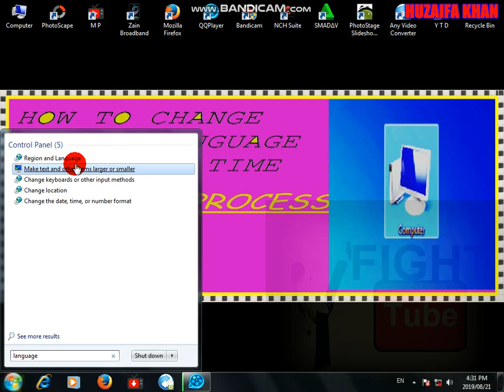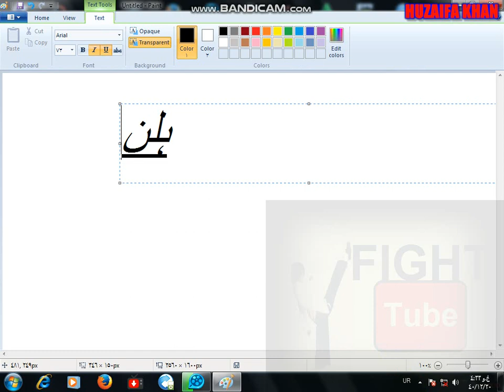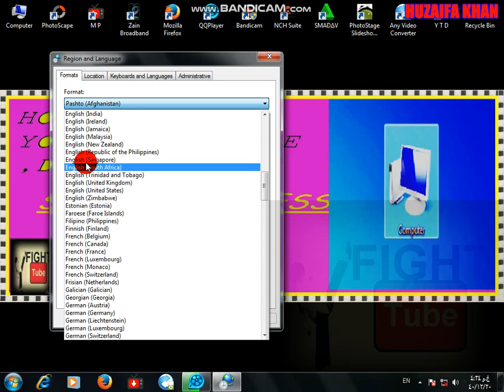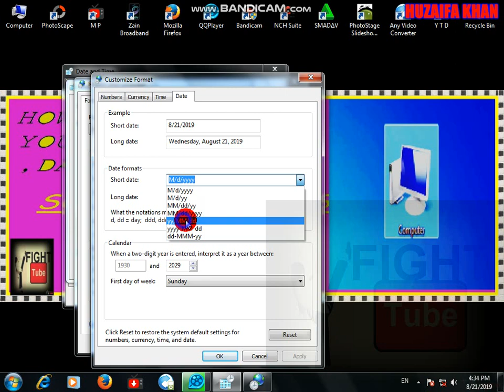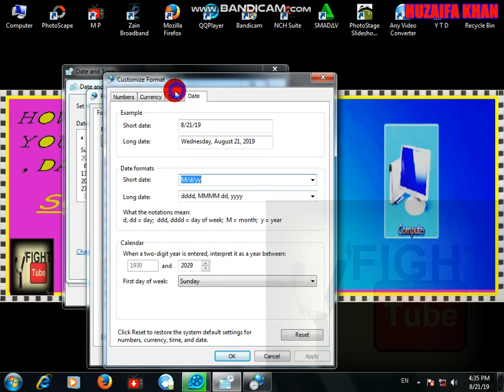How To Change Your pc language,date and time||hindi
about this video you found
how to change computer langauge date
and time witheasy process.
THANKS